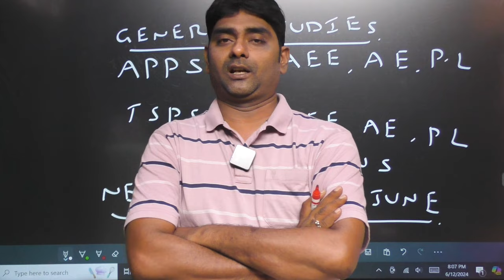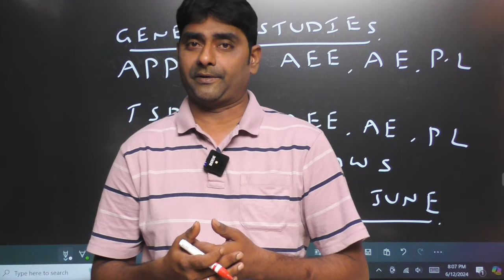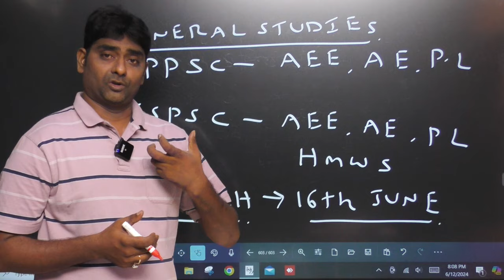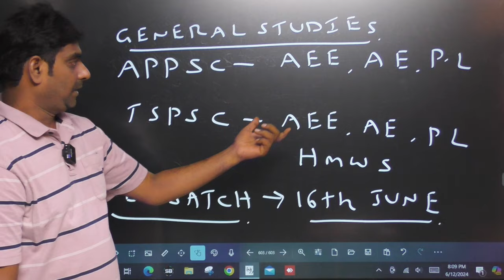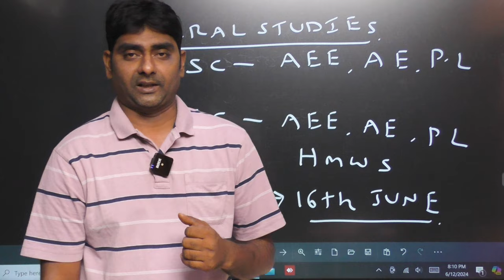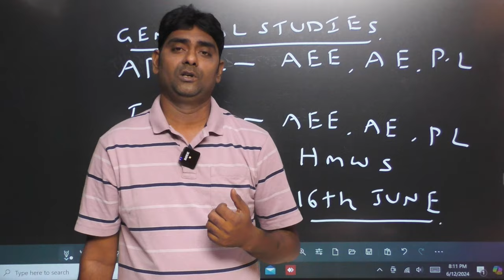RUPA IAS ACADEMY NEW OFFLINE BATCH 16th JUNE